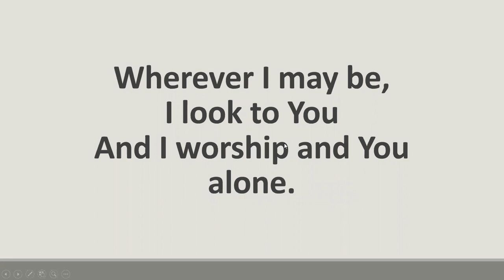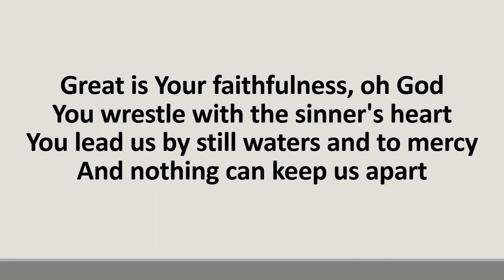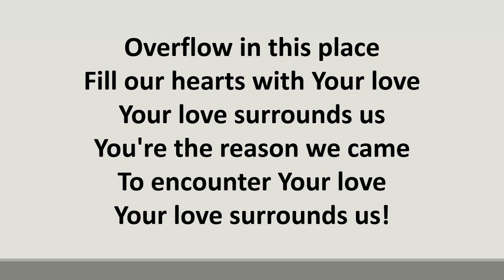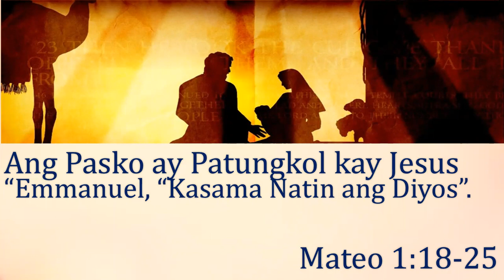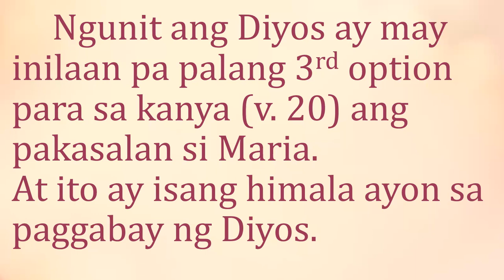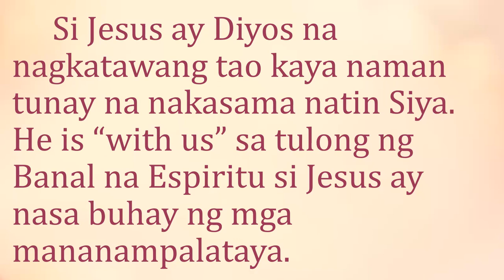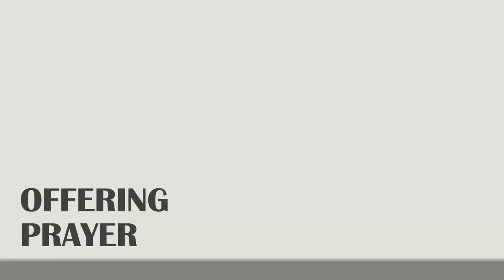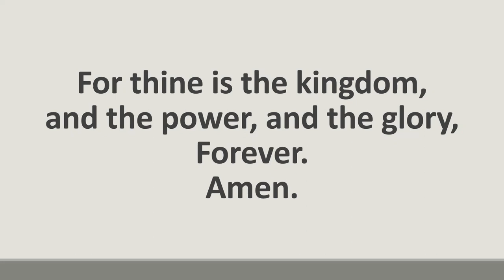G&PC Lord's Day Worship on Dec. 12, 2021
Sermon Title: Ang Pasko ay Patungkol kay Jesus, "Emmanuel, Kasama Natin Ang Diyos"
Text: Mateo 1:18-25
Sermon Speaker: Minister Beverly